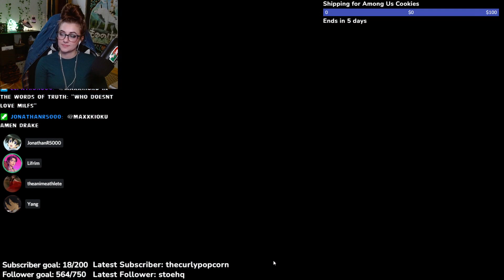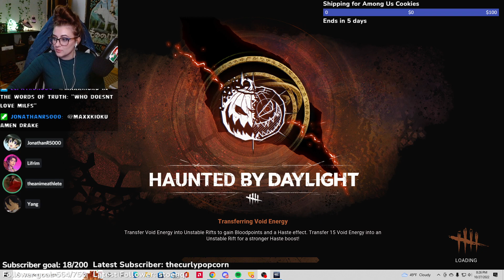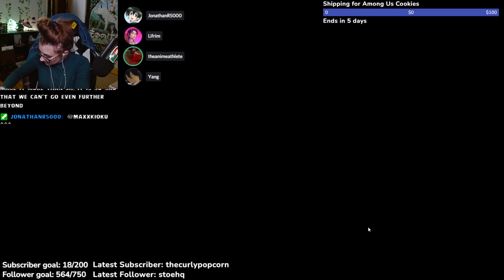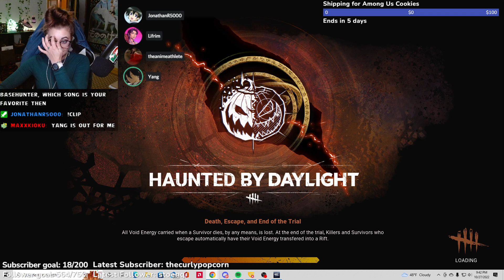DBD with friends :) VOD